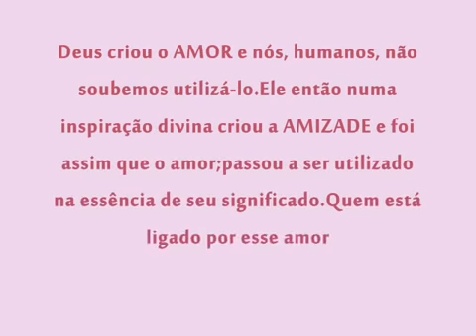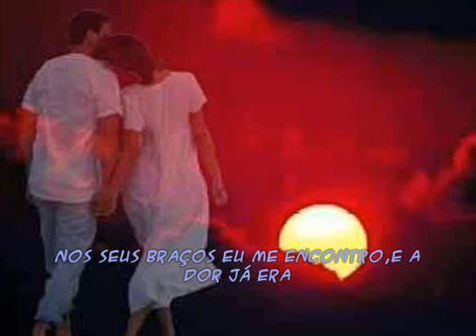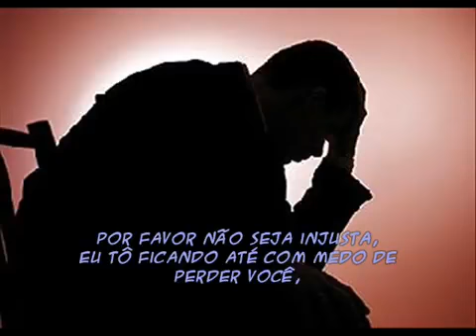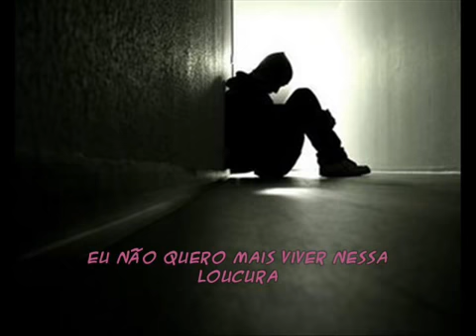Sampa Crew Distância Dani Voguel YouTube